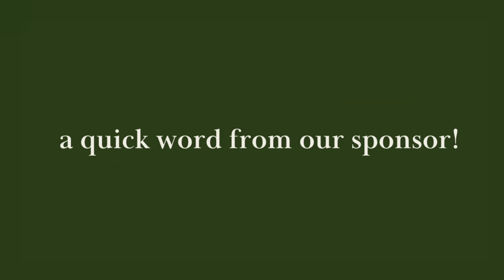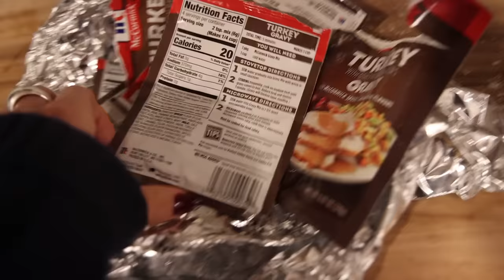my ideal thanksgiving dinner!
Mejuri’s Black Friday & Cyber Monday is live now from 11/20-11/27.